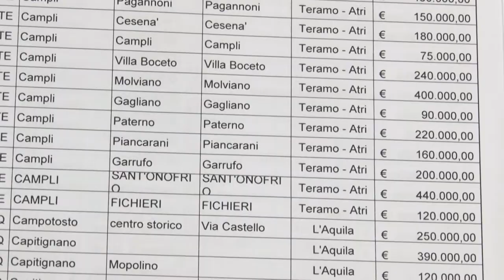Varato Piano per il recupero dei beni culturali a seguito del sisma 2016 2017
Conferenza stampa questa mattina a Pescara del presidente della Regione Luciano D'Alfonso per illustrare i contenuti del Secondo Piano stralcio per il recupero dei beni culturali a seguito del sisma 2016/2017